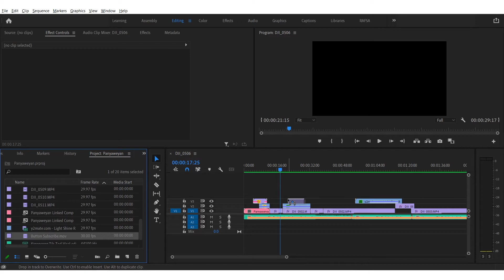EPISODE 4 || Render Video Transparan di Adobe After Effect || TIPS 1 MENIT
Biasanya diantara  video transparan yang sering di pake adalah kebutuhan pembuatan lower third, animasi logo dll.

Kalau ada pertanyaan, dan saran tempelin aja di kolom komentar bawah ya. Kita sharing dan diskusi bareng tentang adobe After Effect.
Semoga bermanfaat.
Thank U :)